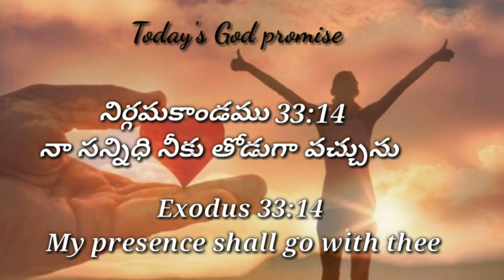Today's God promise & Daily devotion|Today God's promise 07-02-23|Dailybread @CHRIST RESTORES LIFE